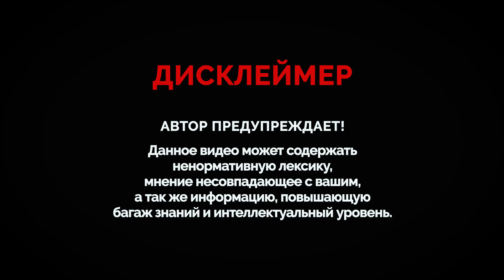БОЛЕЗНЕННОЕ ЛЮБОПЫТСТВО СОВКОМ БАНКА! | Как не платить кредит | Кузнецов | Аллиам